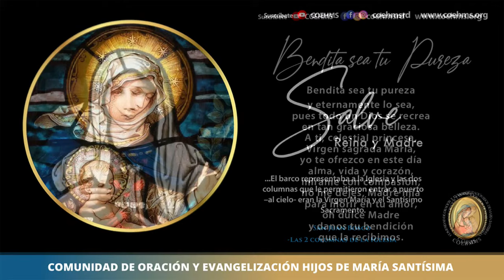Santo Rosario - Misterios Gloriosos - 10/03/2024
Dirigido por: Hna. Milangel Rondón

AVISOS
a)  **RETIRO REP. DOM - LLAMADOS A SER VERDADEROS DISCÍPULOS**
Los días 3, 4 y 5 de mayo.
Contactos: Damaris Caminero 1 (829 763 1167) y Bella Fernández 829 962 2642 /

b)  Donaciones

** COEHMS REP. DOMINICANA
Banco Popular Cta. Corriente en Pesos  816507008 /
 Banco Popular Cta. de Ahorros en Dólares 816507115

** COEHMS CORP. BOSTON
 TD Bank Cta Corriente en Dólares 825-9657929 /
 ABA 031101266 / SWIFT NRTHUS33XXX / 2 LARA LN

** INSTITUTO HIJAS DE MARÍA SANTÍSIMA
Banco Popular Cta. Corriente en Pesos 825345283 /
Banco Popular Cta. de Ahorros en Dólares 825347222 / RNC 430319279

** FUNDINAH
Banco Popular Cta. Corriente en Pesos 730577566 /
Banco Popular Cta. de Ahorros en Dólares 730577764 / RNC 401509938

FUNDINAH
PROGRAMA DÉJATE AYUDAR para asistencia en Psicología y Psiquiatría: